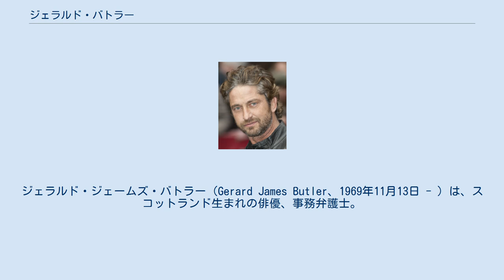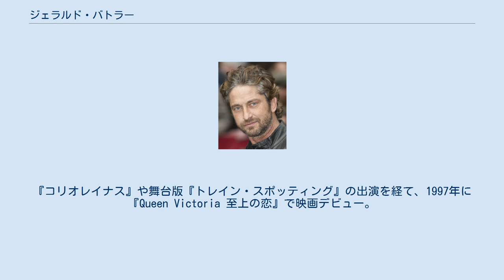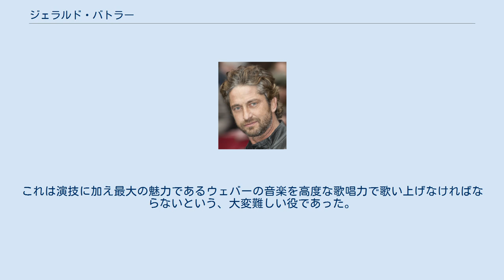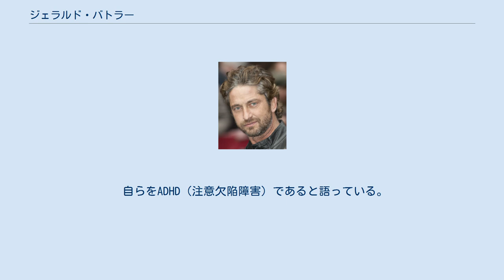ジェラルド・バトラー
ジェラルド・ジェームズ・バトラー（Gerard James Butler、1969年11月13日 - ）は、スコットランド生まれの俳優、事務弁護士。
愛称はジェリー。
 ファーストネームは「Gerald」ではなく「Gerard」なので、ジェラード・バトラーの表記が原音に近い。
 スコットランド・グラスゴーにて、父エドワード・バトラーと母マーガレット・ハントンの間に、3人兄弟の末っ子として生まれる。
曾祖父はアイルランド人。
生後6か月でカナダ・モントリオールに家族で移住するが、バトラーが2歳の時に両親が離婚したため、母とスコットランドに戻り、母の故郷であるペイズリーで育つ。
22歳の時に父親が癌で他界。
 グラスゴー大学で法律を学び、最優秀の成績で卒業。
エリザベス女王のマネージメントを扱う弁護士事務所に就職した。
アルコール依存症になるほど苦悩したが、事務所の同僚に「もっとやりたいことがあるんだろう」と言われ、俳優を志すことを決意した。
弁護士としてのキャリアを失い、金銭面で苦しくなったこともあったが、俳優として新たに踏み出せたことに決して後悔はしなかったと言う。
 ロンドンのコーヒーショップでスティーヴン・バーコフと偶然出会い、バーコフの次回作『コリオレイナス』の舞台に立つチャンスを得る。
『コリオレイナス』や舞台版『トレイン・スポッティング』の出演を経て、1997年に『Queen Victoria 至上の恋』で映画デビュー。
 その後20作程度の映画に出演し、評価が高まった末に、ジョエル・シュマッカー監督のアンドリュー・ロイド・ウェバー版『オペラ座の怪人』において、主役ファントム役を射止めた。
これは演技に加え最大の魅力であるウェバーの音楽を高度な歌唱力で歌い上げなければならないという、大変難しい役であった。
それ以前は、学生時代ロックバンドでヴォーカルを務める程度の経験はあったものの正式なレッスンを受けたことはなく不安はあったが、2003年1月から2004年6月まで1日に数時間の特訓によりこの大役を務め上げ、その名を世界的に知らしめることとなった。
 2011年、第61回ベルリン国際映画祭にて アクション俳優としても精力的に活動している。
2007年公開の『300 〈スリーハンドレッド〉』では、主役のスパルタ王レオニダス1世役に抜擢された。
撮影開始3カ月前よりトレーナーの元で1日4時間の訓練をし、役作りのトレーニングを積み、彫刻のような肉体を得た。
バトラー自身は「僕を本当の王と思って欲しかったから、誰よりも厳しい訓練を積んだ」と語っている。
 ニューヨークに新居を購入したが、依然活動の拠点はロンドンにおいている。
 好きな音楽はファットボーイ・スリムやコールドプレイ。
スコティッシュ・プレミアリーグのセルティックFCのサポーターであり、『王様のブランチ』のインタビューで「中村俊輔はぼくらの英雄だよ」と語っている。
 自らをADHD（注意欠陥障害）であると語っている。
 手紙がモチーフとなっている『Dear フランキー』のキャンペーンで来日した際、赤坂郵便局で1日局長を務めた。